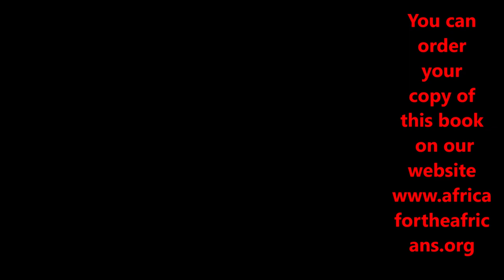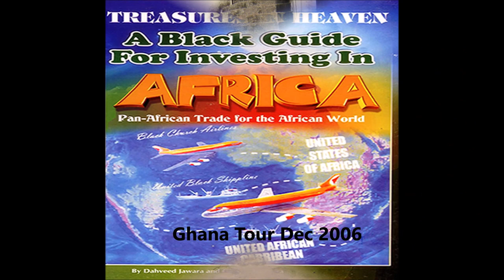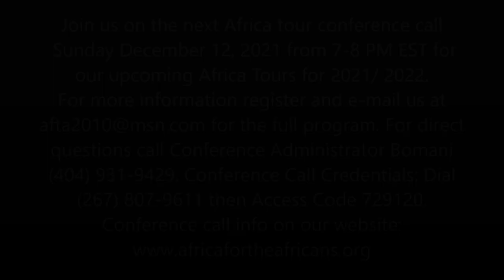Tanzania and Ghana Africa Tour Preparation for the Journey of a Lifetime to Africa with Bomani Tyehi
Africa for the Africans Tour Conference Call November 7, 2021 with Bomani Tyehimba. Welcome to the journey of a lifetime family.
Join our next Journey of a Lifetime to Tanzania Nov 18 – 29, 2021 and Ghana Dec 24, 2021 to Jan 5, 2022; Senegal & The Gambia April 1-11, 2022; Ghana May 24 – June 5, 2022. Visit our website for details on future Africa Tours & Investments Subscribe to our YouTube channel and get all of the video highlights View our photo galleries on FB Twitter IG Email me at or Bomani Technology: Service-Support-Consultation.